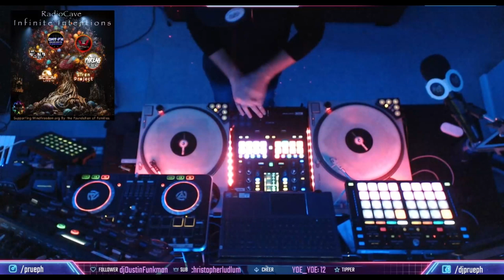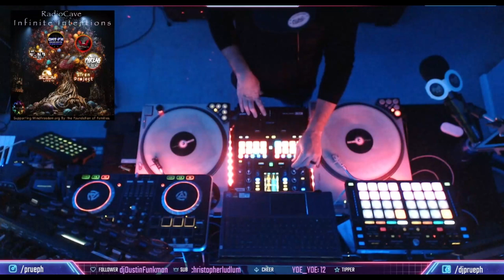DJ Prueph for Infinite Intentions Supporting Mindfreedom International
Join us for a week-long musical extravaganza hosted by RadioCave and the Foundation of Families. They are a non-profit based collective that supports and celebrates musicians and artists from various genres and backgrounds, while helping to educate and bring awareness to other noble special needs 501c3 efforts globally.

This event is dedicated to raising awareness and funds for MindFreedom International, a human rights group that advocates for more humane and empowering mental health models. Each day features different EDM genres and showcases talented performers from around the world.

On the last day, we will have our own singers and songwriters to bring you good tidings and prosperity for the new year. Don’t miss this opportunity to enjoy some amazing tunes and support a noble cause!

Your generous support will not only bolster MindFreedom's advocacy against forced medication and for the rights of those labeled with psychiatric disorders but also contribute towards a more compassionate and understanding society for all.

Each day from 12/26-12/31 we will focus on a specific EDM genre and will have performances scheduled on our YouTube each hour from 8am - Midnight.

On January 1st we will have our very own Foundation of Families singers & acoustic musicians performing for good tidings & prosperity into our new year.

The daily genre schedule is below and our artist line-up will be coming soon.

Dec 26 - Variety EDM - All Genres

Dec 27 - Trance/House/Techno
(We get lifted Radio Spotlight)

Dec 28 - Breaks
(Phreak Recordings Spotlight)

Dec 29 - PsyTrance - PsyBreaks
(DMT-FM Spotlight)

Dec 30 - DnB

Jan 31 - Variety EDM - All Genres

Jan 1 - Exclusive to RC Singers and Song Writers and custom entries from the public.

an organization devoted to uplifting individuals with special needs and those facing adversity through the healing power of music and arts​​.

The copyrighted works accessible via these websites are used for nonprofit, educational purposes as part of The RadioCave and the Foundation of Families mission to unite the world through the universal languages of Dance and Music. We are not asking to monetize anything and are simply asking for viewability.